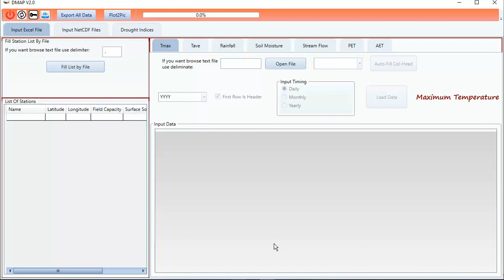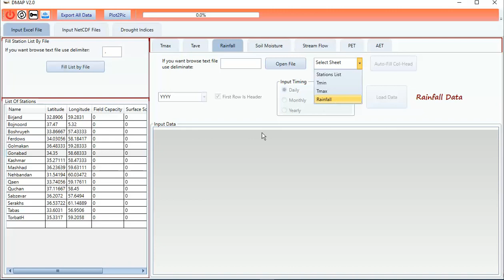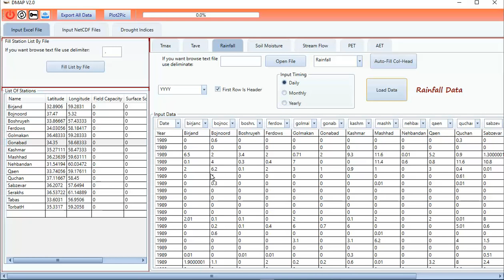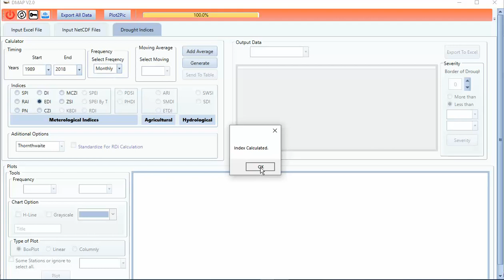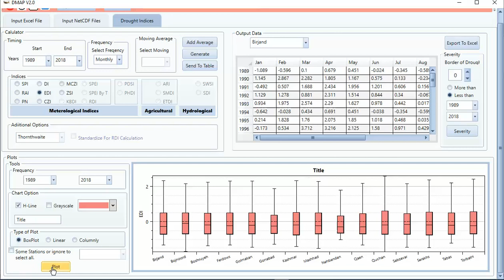EDI (Effective Drought Index) calculation by DMAP V2.0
You need daily rainfall data in Excel(or text, csv, NetCDF) format. You should follow these steps:
1- Input your stations as excel file or manually
2- Input you rainfall data(in this example we used excel format)
3- Visit "Drought Indices" tab and select EDI (Effective Drought Index) then Calculate the index